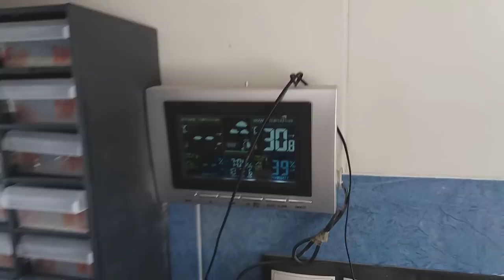TODO SOBRE EL BAÑO